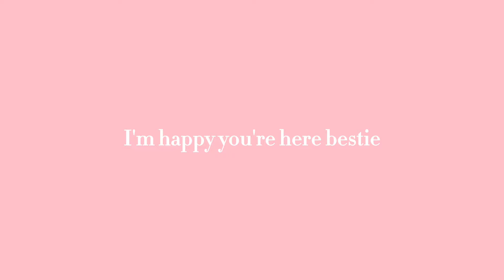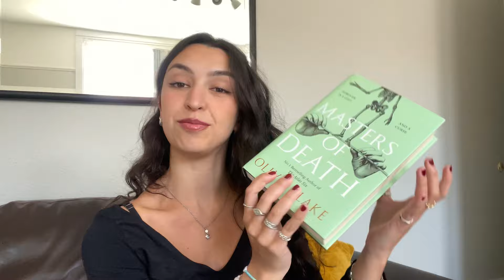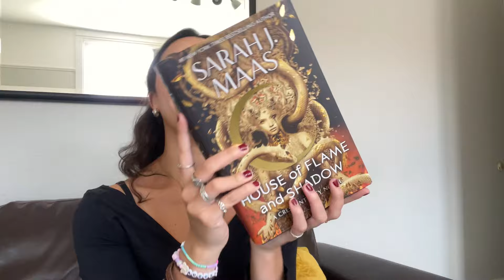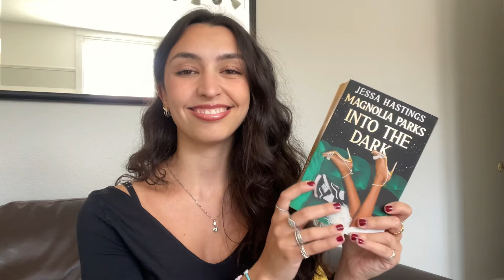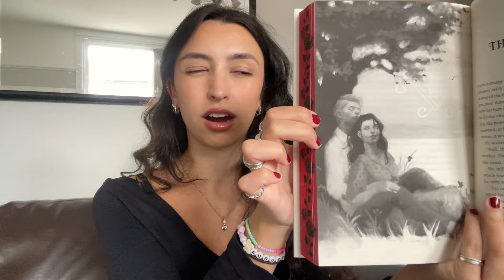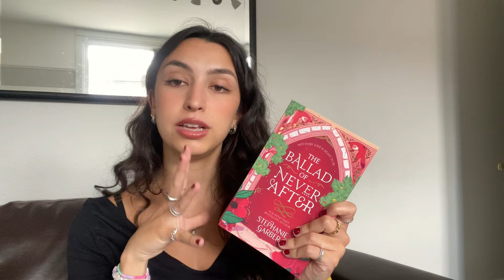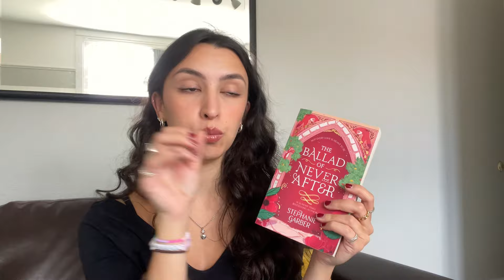All the books I've rated 5 stars ⭐️ this year (so far) 📚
Let me know if you've read any of these books and your 5 stars so far this year!!
Also I am back in. Italy right now which is fun

All my links:
🛍️Amazon Storefront

love youuuu 🫶🏼